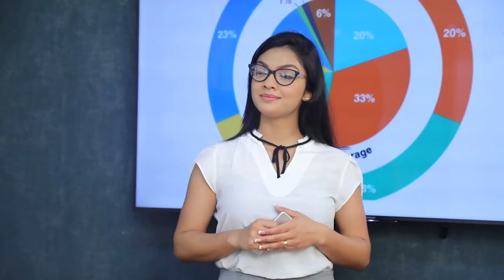හේමා ඇතුළු සියළු විශ්‍රාමික ජනාධිපතිවරුන්ගේ මුල්‍යමය නඩත්තු කිරීම් අපි නවත්වනවා| Breaking.lk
හේමා ඇතුළු සියළු විශ්‍රාමික ජනාධිපතිවරුන්ගේ මුල්‍යමය නඩත්තු කිරීම් අපි නවත්වනවා